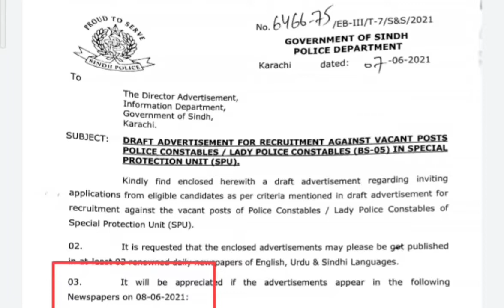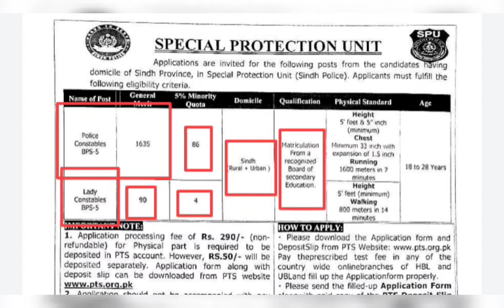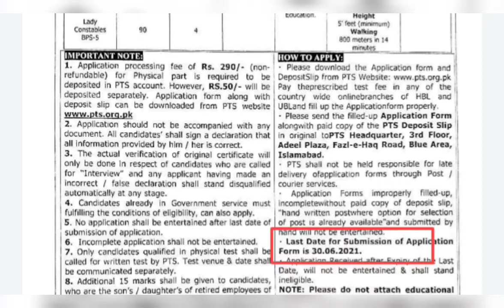spu special protection unit canstable and lady's canstable real advertise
sindh police department jobs canstable and lady's canstable

constable new jobs 2021
lady's constable new jobs 2021

Karachi region jobs
Hyderabad region jobs
sukkar region jobs

other updates about jobs